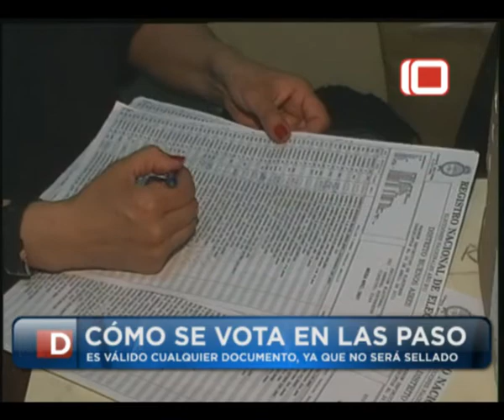Las Noticias por el Diez | Cómo se vota en las PASO